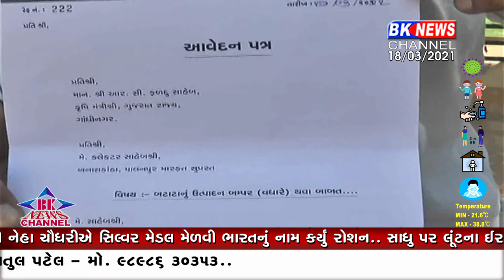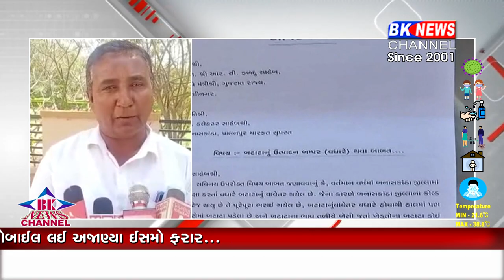પાલનપુર આવેદન પત્ર..